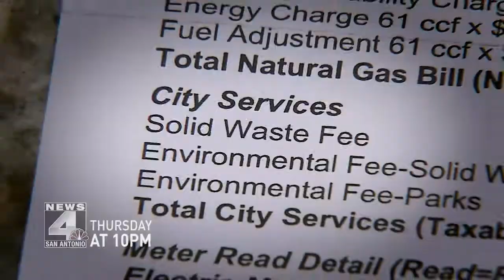News 4 SA - Trash Bill Blunder Thu at 10p